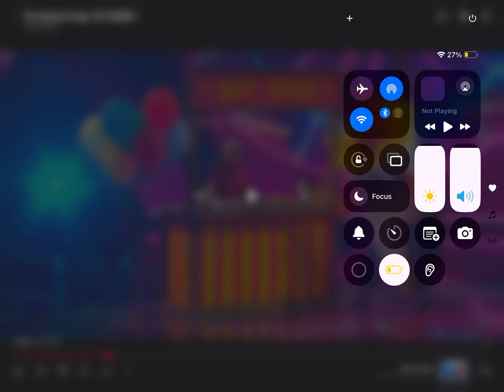Sausage sings all around the world by Lisa stansfield